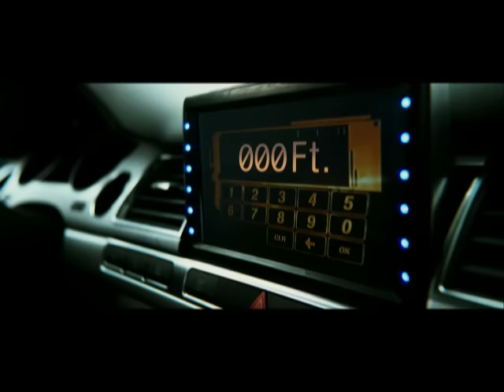Transporter 3 (2008) - Official Trailer - Jason Statham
Frank Martin puts the driving gloves on to deliver Valentina, the kidnapped daughter of a Ukranian government official, from Marseilles to Odessa on the Black Sea. En route, he has to contend with thugs who want to intercept Valentina's safe delivery and not let his personal feelings get in the way of his dangerous objective. Starring Jason Statham, Robert Knepper, and Natalya Rudakova.